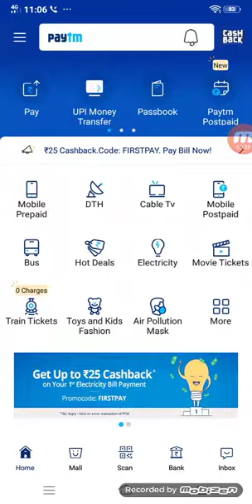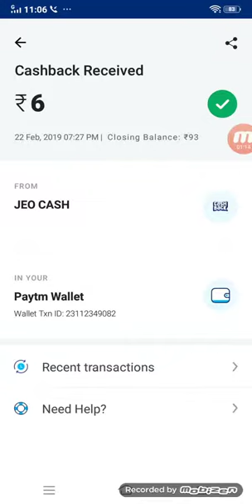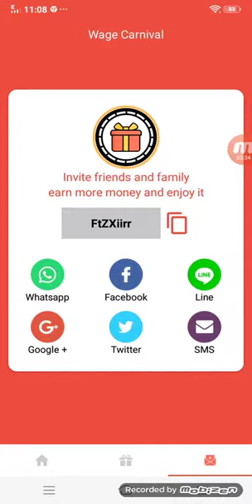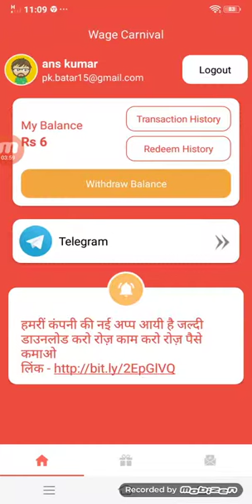Wage Carnival App New App 2019 II 1 refer 10 rupees Payment proof II 100% working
Wage Carnival App New App 2019